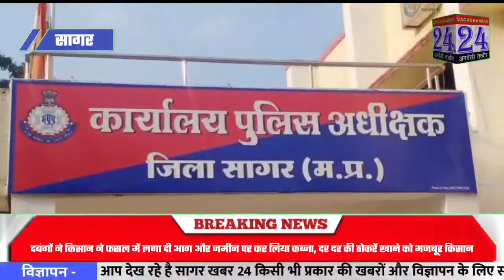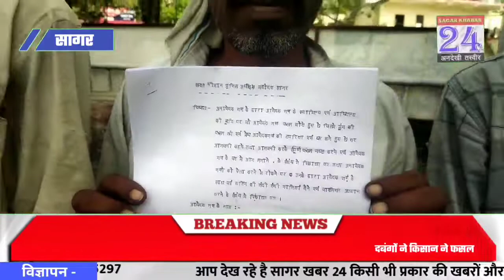दबंगों ने किसान की फसल में लगा दी आग और जमीन पर कर लिया कब्जा, दर दर की ठोकरें खाने को मजबूर किसान